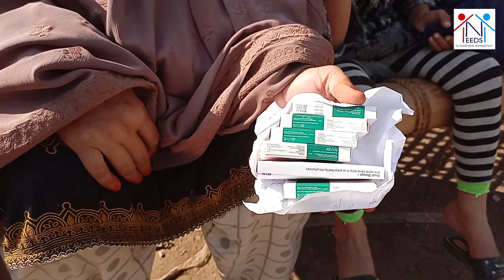چارسدہ میں بیشتر خواتین اپنی پوشیدہ امراض کے بارے میں ڈاکٹروں سے مشورہ نہیں کرتے جس کی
چارسدہ میں بیشتر خواتین اپنی پوشیدہ امراض کے بارے میں ڈاکٹروں سے مشورہ نہیں کرتے جس کی وجہ سے انکی صحت کو کافی نقصان پہنچتا ہے۔ خواتین کو چاہئے کہ وہ اپنے امراض کے بارے میں کھل کر بتائیں تاکہ وہ صحتمند رہے۔ عام طور پر خواتین میں کونسی بیماریاں پائے جاتے ہیں، تحصیل تنگی میں اپنے فرائض سرانجام دینے والے گائناکالوجسٹ ڈاکٹر مہرین نے بتایا۔